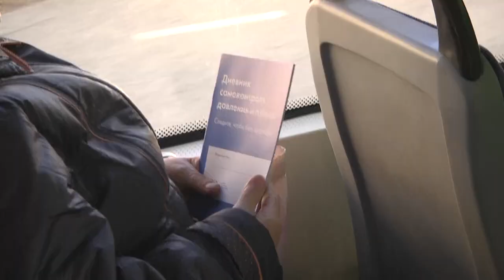В Ульяновске против инсульта боролись в трамвае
29 октября в Ульяновской области прошла акция «Стоп – инсульт!», которая охватила медицинские учреждения, торговые центры и общественный транспорт.